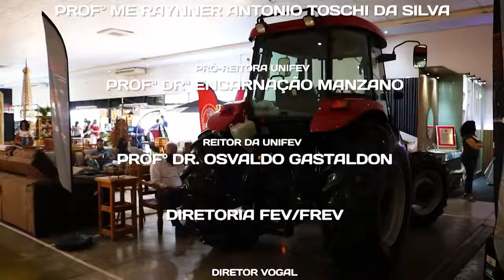Programa Empreender - Decorshow 07/11/2020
O Empreender foi até a Decorshow, uma feira de imóveis, decoração, paisagismo e automóveis que reúne empresários de Votuporanga, região e até mesmo outros estados. Confira.